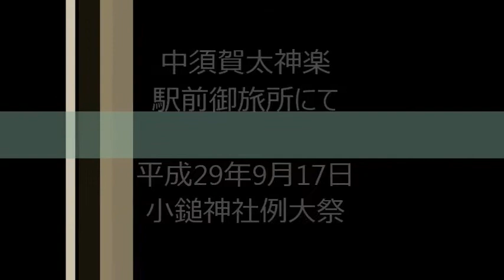中須賀太神楽@平成29年小鎚神社例大祭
中須賀太神楽
大槌駅前御旅所にて

小鎚神社例大祭